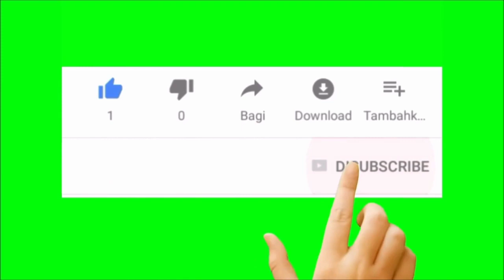खुनथिया (Post) बानायनायावबो UPPL आ फैसा जायो // फोरमानजों लोगोसे